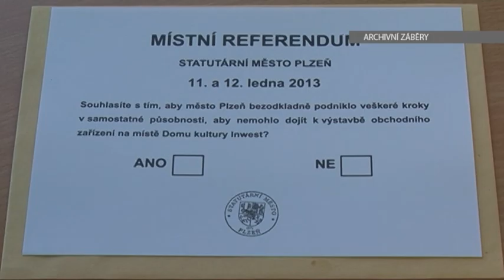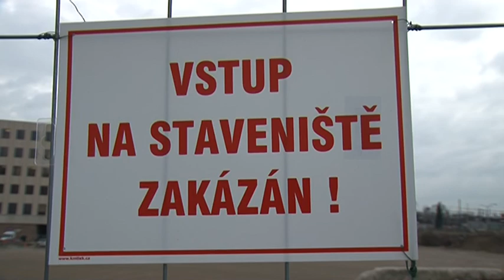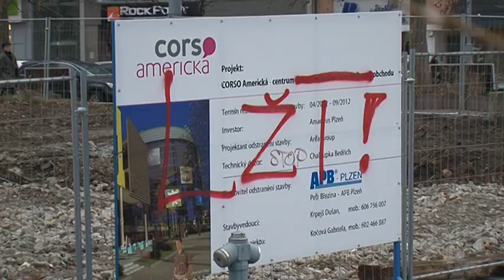20.1.2014 - OC Corso nezískalo územní rozhodnutí